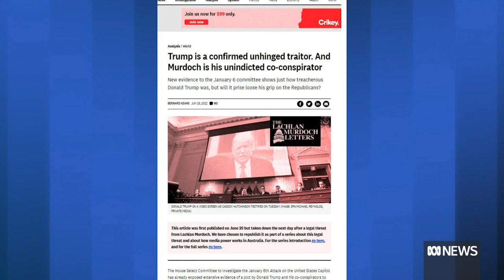Lachlan Murdoch drops defamation case against Crikey publisher | ABC News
Fox Corporation chief Lachlan Murdoch has dropped his defamation proceedings against the publisher of online news outlet Crikey and several of its editors and executives.

Mr Murdoch sued Private Media in the Federal Court in August over an article published by Crikey, claiming it defamed him in referring to his family as "unindicted co-conspirators" in the US Capitol riots.

On Friday his lawyers filed a notice to discontinue the case.

It comes days after Fox settled a defamation case in the US brought by Dominion Voting Systems, for $1.17 billion.